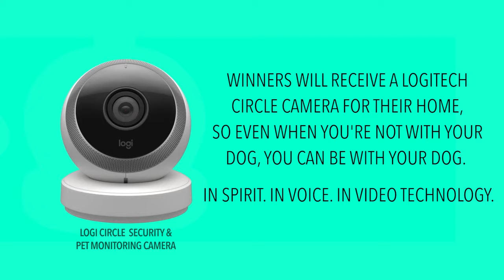The Declaration Of Co-Dependence